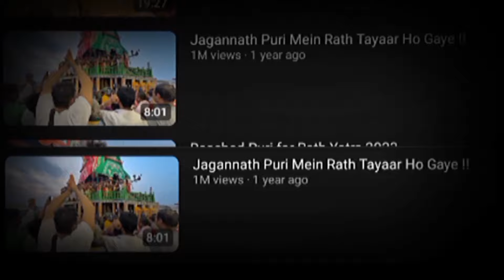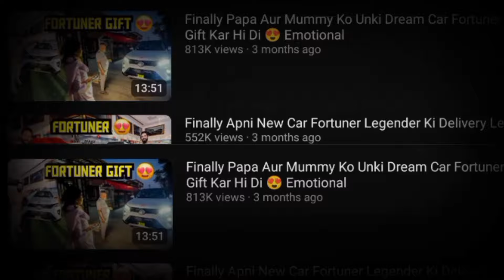How Did These People's Career End on YouTube?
What is the downfall of the famous Youtuber?

Kya aapne kabhi socha hai ki mashhoorYouTubers kyun achanak gayab ho jaatehain? ls video mein hum jaanenge "kyudoob gaye youtubers" ki asli wajah.Hum charcha karenge amit bhadanadownfal, where is ashish chanchalani,dark secret of tarun gill, dhinchak poojadownfal, where is mumbaikar nikhil,why dynamo, ajjubhai aur kai gamingchannels ka downfall. Jaaniye kaise unkisubscribers kam ho gaye aur views downho gaye.

Is video mein aapko pata chalega kiyoutube famous influence kaise kaamkarta hai aur kyun old channels dying horahe hain.

Aapke vichar aur sujhav humare saathsaanjha karein. Is video ko like karein,share karein, aur humare channel kosubscribe karein.

Please support friends. How did you like the video? Tell us by commenting. Friends, you will keep getting such informative videos.

amitbhadana Downfall
whereisAshish Chanchalani